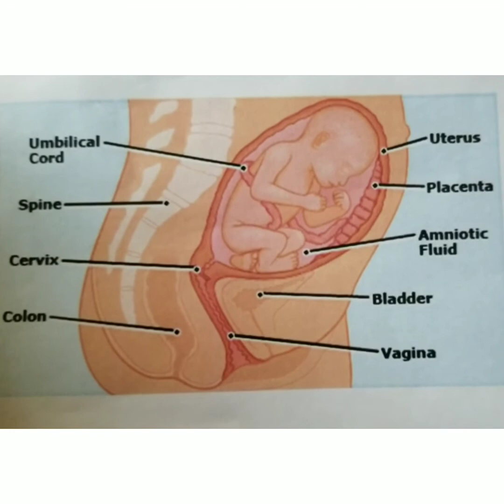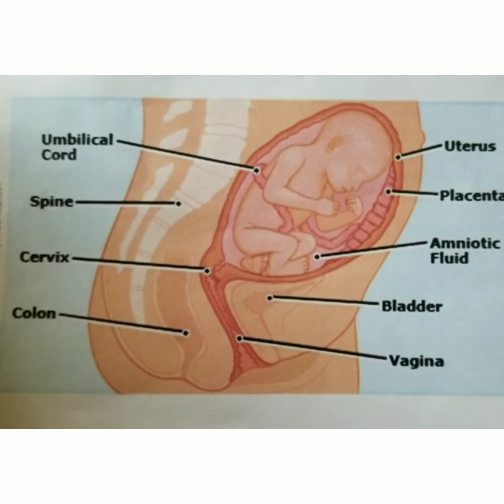How To Have Safe Sex During Pregnancy And The Importance Of Sex.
Hello Fam,Today's Video Is About Safe Sex In Pregnancy.

Kindly Watch My Previous Video On
Safe Exercises In Pregnancy

For Any Business information Contact